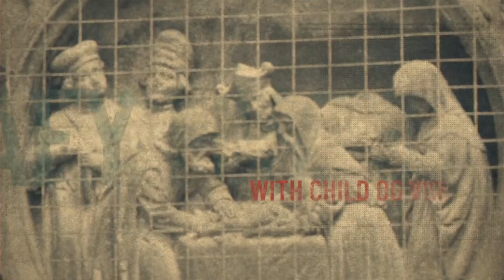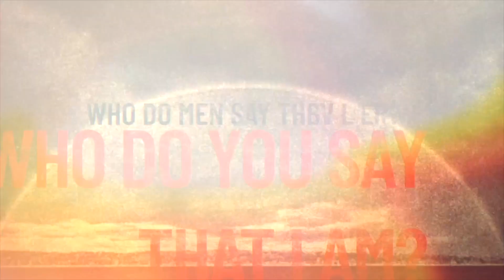Matthew 20a (2021)